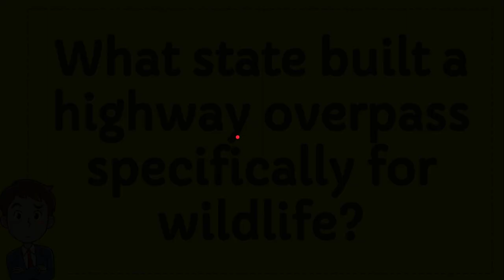What state built a highway overpass specifically for wildlife?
WHAT STATE BUILT A HIGHWAY OVERPASS SPECIFICALLY FOR WILDLIFE?. This video will give you a 'Straight To the point' information / answer / solution of : What state built a highway overpass specifically for wildlife?.

Here in How Convert we provide a lot of useful information that will make your day better because you will get a lot of fantastic knowledge like this video : (What state built a highway overpass specifically for wildlife?), and there are a ton other full of knowledge videos.

You can also help other people to comment in comment section if you think that there is important/interesting information that is not covered by this video What state built a highway overpass specifically for wildlife?